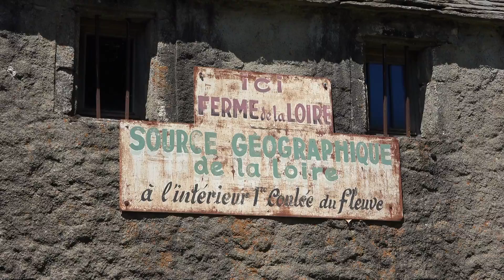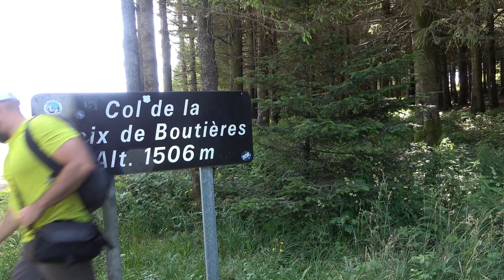Randonnée Ardèche/Haute Loire : Des Sources de la Loire au Mont Mézenc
Une vidéo qui vous permettra de découvrir les Sources de la Loire, l'ascension du Mont Gerbier de Jonc (1km pour 150m de dénivelé), la cascade du Ray Pic, et l'ascension du Mont Mézenc (7km, 2h30 pour 250m de dénivelé).

Scandinavianz - Campfire
Musique proposée par Audio Libre :    • Musique Corporate Gratuite Calme Joye...

Music: Spring In My Step - Silent Partner    • Spring In My Step – Silent Partner (N...

Music: Log Cabin - Silent Partner    • Log Cabin – Silent Partner (No Copyri...